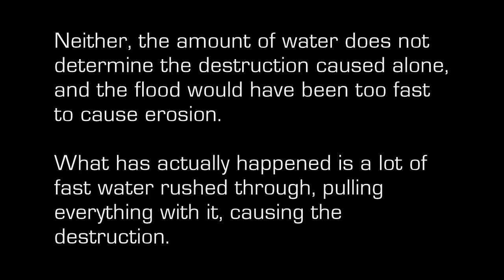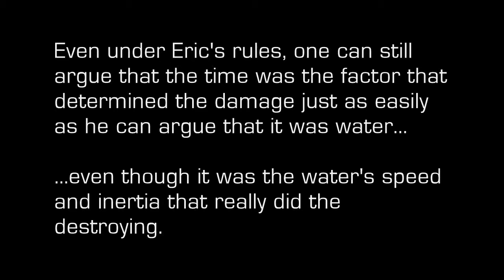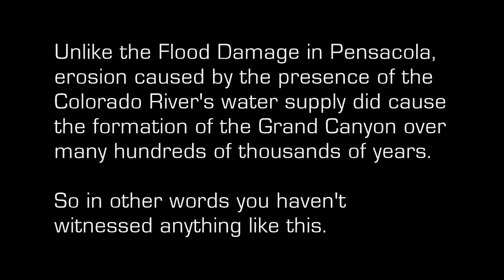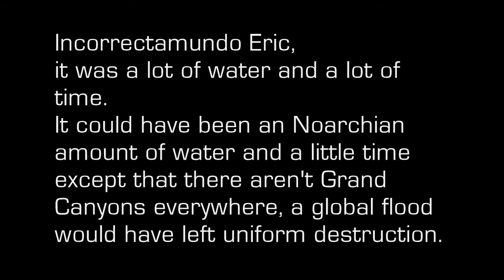Creationist of the Week S2E3: Eric Hovind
Many thanks to the great Jean Luc Picard for coming all this way to facepalm a bottom feeder like Eric Hovind...

IamAnthonological

Science | Skepticism | Gaming | Art

It helps me to make better content and expand my channel.